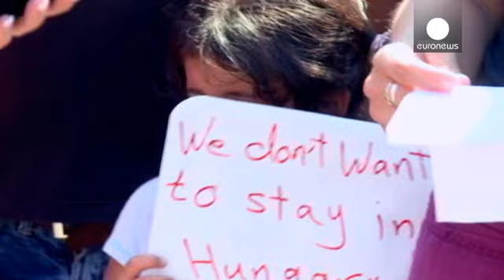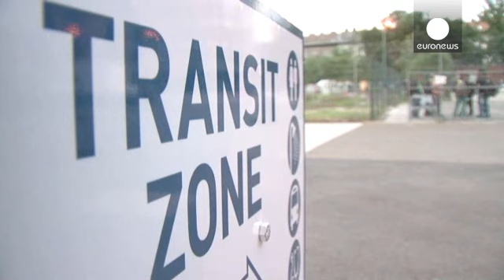Hungria: As contas da crise migratória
A crise migratória está a custar centenas de milhões de euros aos cofres da Hungria.

O país teve a posição mais dura entre todos os membros da União Europeia face à entrada massiva de migrantes e refugiados, ao construir barreiras na fronteira e ao dificultar o embarque nos comboios para outros Estados-membros. Na capital, Budapeste, foram criadas "zonas de trânsito"